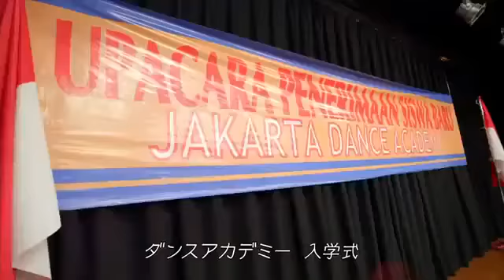JKT48 - Heavy Rotation (Music Video)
First Single of Jkt48 . .